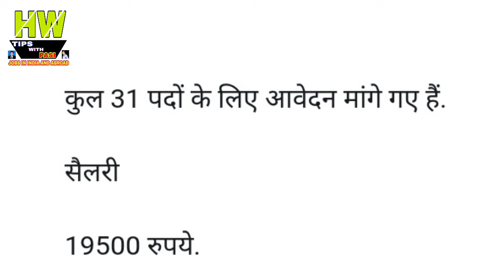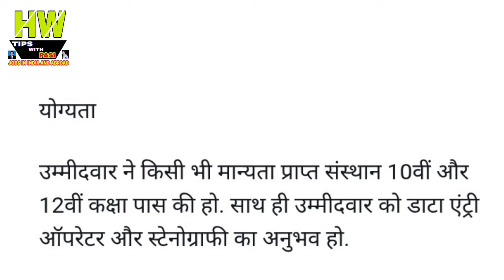10वीं -12वीं पास के लिए सरकारी वेकैंसी, ऐसे ऑनलाइन करें आवेदन Government job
10वीं -12वीं पास के लिए सरकारी वेकैंसी, ऐसे ऑनलाइन करें आवेदन Government job

1- P² News TV (Pasi Press News TV):-